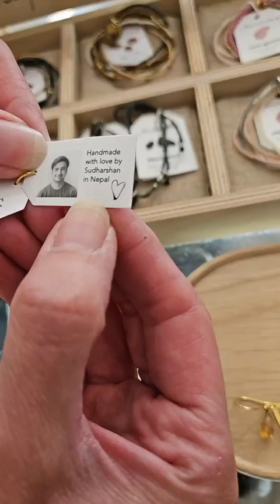Style it Live How to Elevate Summer Tops with Designer Jewellery Samuel Coraux Kings Road Fashions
Hi everyone! Welcome to Style It Live, replay from our Facebook Session that took place last Friday. We're focusing on how to accessorise different tops with funky, unique jewellery. We’ve got our usual giveaways, fun games, and quizzes for those of you joining us live on Facebook. If you're watching the replay later on Facebook or YouTube, make sure to join us live next week for your chance to win.

Tonight, we're showcasing a range of lovely accessories with our fabulous Debbie behind the camera. She’s wearing a stunning Samuel Coraux necklace, which we’ll discuss in more detail. Let's dive into some gorgeous jewellery pieces that can elevate your outfits -

For those tuning in live, don't forget to participate in our giveaways! This competition is not available if you are  watching us on YouTube but we still want to keep you in the loop and invite you to join us Live next Friday at 5.30pm on FB.

We’ll be showing a variety of jewellery from Samuel Coraux, Christina Brampti, Beautiful Story and DANSK  among others. Whether you love bold colours or prefer something more subtle, we’ve got something for everyone. Let’s get started and explore how to style your tops with these fabulous accessories!

Remember, you can join our live sessions every week for more fashion tips, exclusive discounts, and lots of fun. Enjoy the show, and happy accessorising!

Kings Road Fashions x

We stream live on FB every Friday at 5.30pm, join us for the fun and games.

 / kingsroadboutique

You can shop online and in our beautiful boutiques in Bedfordshire and Buckinghamshire.